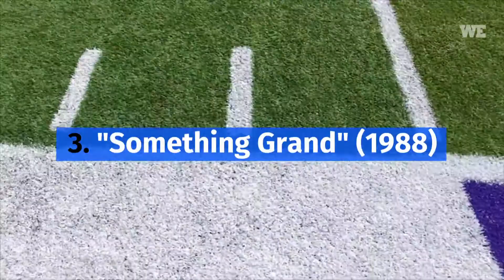5 of the Weirdest Super Bowl Halftime Shows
For more go to WEhiphoppdx.com